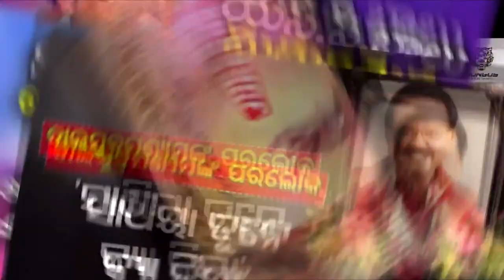A tribute to the legend ( s.p balasubramanyam )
BONGUS ENTERTAINMENTS PRESENTS.

Organiser --- B.sugriv
graphics head --- B.jatin
managment team --- B.paparao , B.kantarao , a.v shrinivas , s. rajeev , sanjit soni , bhanu bhagat , baldev singh , santosh yadav , narendra hirwani , sagar chawda , rajendra choudhary , gt pandian , rajdeep hirwani , p.kumar , gulshan chandrakar .
vedio and edited by --- hari and team